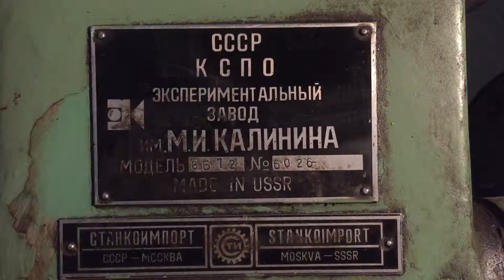Gépi fűrészelés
Egy földmunkagép kanalának csapszeg agyából vágunk le...